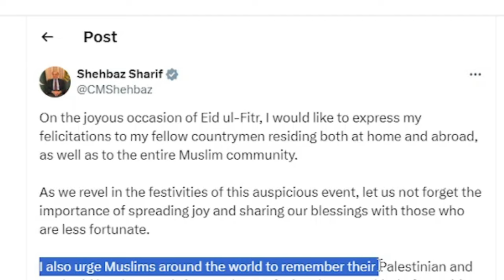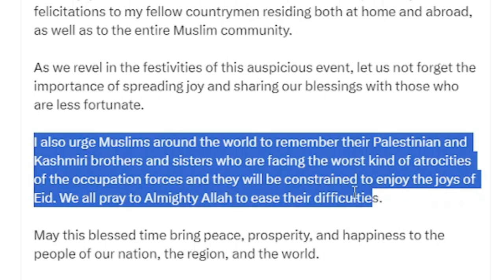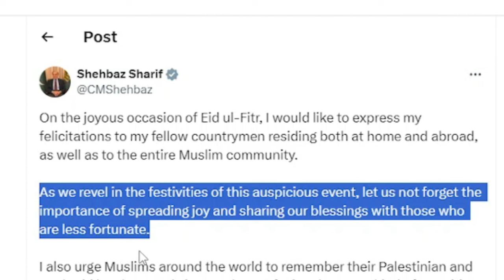Eid ul fitr ke mauke per bhi pakistan pm ne failaya maatam, pakistani, Eid mubarak, india